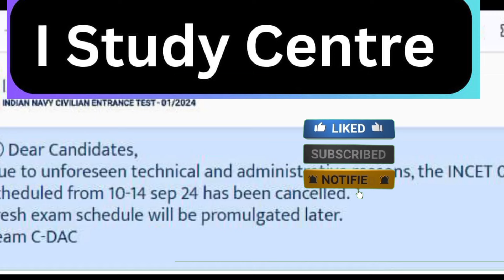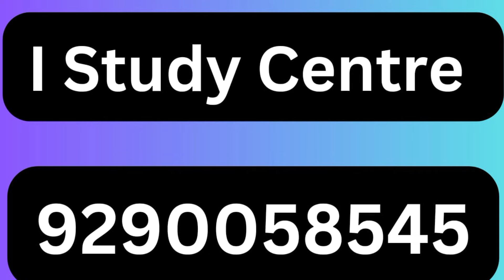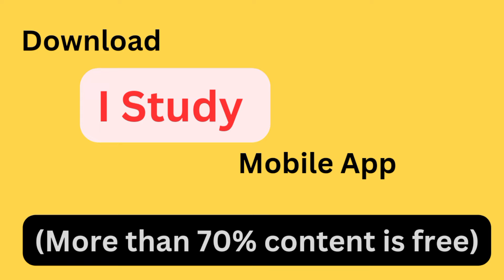INCET Exam Cancellation and Reschedule on.....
Cancellation information
Reson behind??
Reschedule???

• Indian Navy civilian job ranks india...

Leaves process in Indian Navy:
   • Complete Leaves for Indian Navy civil...